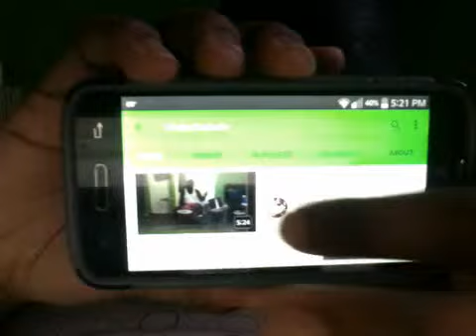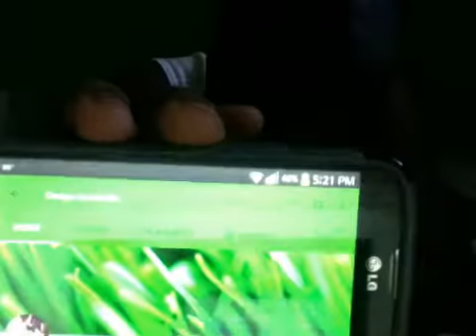Welcome to My Second Channel on YouTube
My official Second Channel on YouTube is Here. Now, you can type in the search bar and type: "Osagie Guobadia" then click the search button, click on my second channel, and explore some of the things you know about Me, Osagie!

So, if you have the app, go to YouTube and search for my name on it. Seriously, my name can be weird to you but it's important.

NOTE: My app is so-blank out, none of you can guys can't see it.